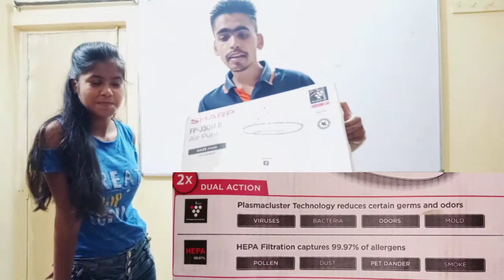Vestige Sharp Air Purifier | Unboxing in Comedy way - Ashish K. Gupta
Unboxing Vestige Sharp Air Purifier in Comedy way is us unique from others.

Let's talk about oxygen you inhale everyday:
Is your oxygen is purified ?
Are aware about Air Purifier ? If not then call me.
What is the total amount of oxygen you inhale ?